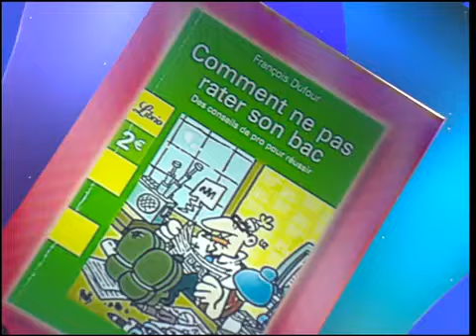François Dufour, Comment ne pas rater son bac ? - On a tout essayé 21 mai 2007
On a tout essayé
On a tout essayé 21 mai 2007